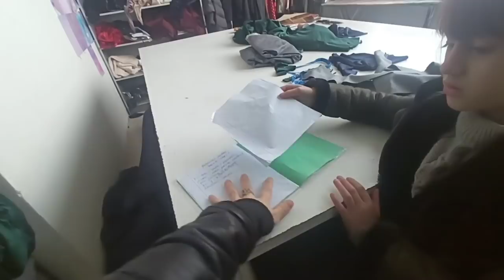орзуи Деринат ман Магазинма хуй кардам/пальтои ученица //стул барои корхона